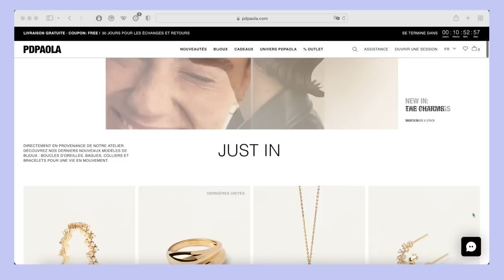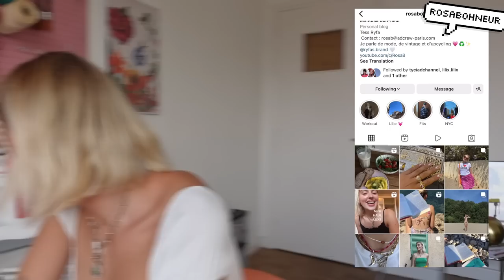MA WISHLIST DE RENTRÉE ( de rêve)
VIDEO EN COLLABORATION AVEC :
Code ROSA15 pour avoir -15% sur ta commande PDPAOLA